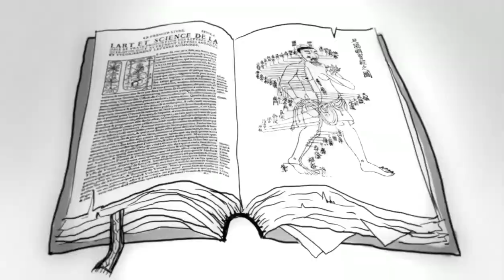Что такое ДЭНАС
🔥🔥🔥УЖЕ в Продаже! Электростимулятор чрескожный универсальный «НЭЙРОДЭНС-ПКМ»🔥🔥🔥

👍 Вы Ждали!
👍 Вы Спрашивали!
👍 Вы Верили!

💯 Компания нам Обещала!
💯 Компания обещание Выполнила!

Встречайте!
Снова в Продаже!
Электростимулятор чрескожный универсальный «НЭЙРОДЭНС-ПКМ»
Артикул: 77520
Серия: ДЭНАС
Вес: 254 гр

Универсальный аппарат с широким выбором лечебных программ.

💥 Аппарат может применяться длительно без привыкания при боли, двигательных нарушениях, восстановлении после травм, операций.

💥 Визуализация зон воздействия в меню «Программы» упрощает освоение и применение аппарата.

💥 Лечебные программы: 24 экспресс-программы терапии наиболее часто встречающихся заболеваний и состояний.

💥 Терапия от 1 до 9,9 Гц: инфранизкие частоты применяются для составления индивидуальной процедуры с учетом диагноза.

💥 Терапия 10, 20 Гц: режимы коррекции психоэмоционального состояния и гормональных нарушений.

💥 Терапия 60, 77,125, 140 Гц: специальные режимы против боли, отека и воспаления.

💥 Терапия 200 Гц: режим быстрого обезболивания.

💥 Программа МЭД: реабилитация после физического и умственного перенапряжения, профилактика заболеваний.

💥 Терапия 7710, 77АМ, 7720: модулированные режимы с релаксирующим, тонизирующими противоотечным действием.

💥 Скрининг: режим для выбора оптимальных лечебных зон.

💥 Детский доктор – возможность установки оптимальной мощности при проведении процедур маленьким детям.

✅  В комплект входит:
1. Аппарат ДЭНАС-ПКМ;
2. Руководство по эксплуатации (RU);
3. Потребительская тара;
4. Элемент питания типа LR6/AA (2 шт.)

✅  Технические характеристики:

Источник питания: 1,5 B LR6/AA (2 шт.);
Вес: менее 0,35 кг;
Габариты: 155×50×40 мм.

✅  Возможность установки частот:

* в режиме «Тест», «Скрининг» – 10 Гц;

* в режиме «Терапия» – от 1 до 9,9 Гц – с шагом 0,1; 20, 60, 77, 7710, 7720, 77АМ, 125, 140, 200 Гц;

* в режиме «МЭД» – 10 Гц.

Возможность подключения терапевтических выносных электродов.

Гарантийный срок эксплуатации (исчисляется со дня продажи): 12 месяцев